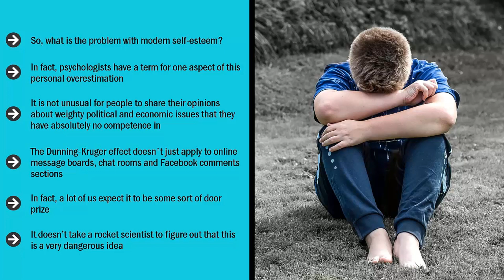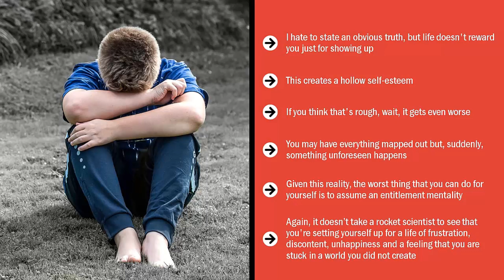The Problem with Modern Self Esteem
So, what is the problem with modern self-esteem? Why is it that a lot of people who have such high
estimates of themselves tend to be mediocre?
In fact, psychologists have a term for one aspect of this personal overestimation. When it comes to our
estimate of our ability to get things done and our general effectiveness, a lot of us suffer from the
Dunning-Kruger effect. This is a cognitive bias that we have where we think we are superior in certain
activities when it turns out from a purely objective test-based basis, we suck at them.
It is not unusual for people to share their opinions about weighty political and economic issues that
they have absolutely no competence in. Whatever conclusion they come up with is obviously going to
be defective and useless. However, that does not in any way prevent them from speaking up anyway.